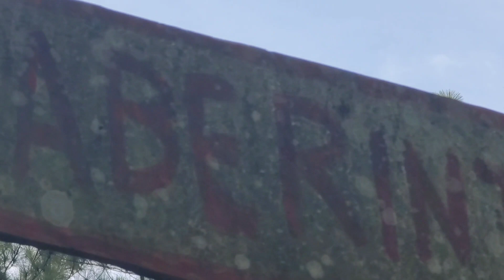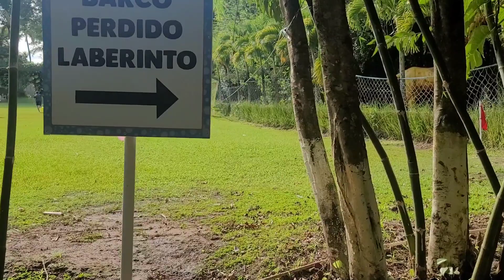A Don maury le regalaron$50 dolares en este lugar?